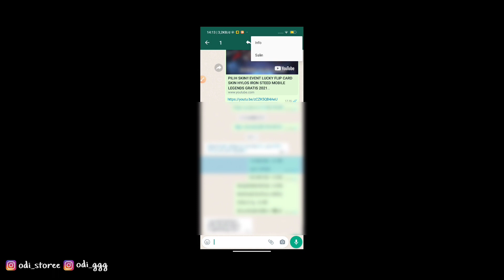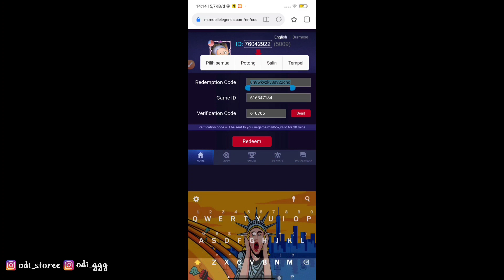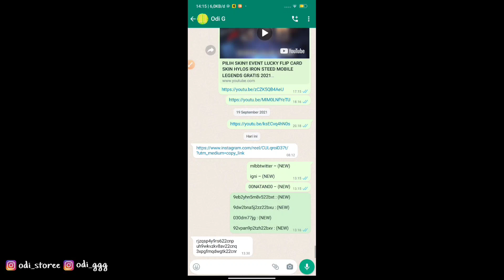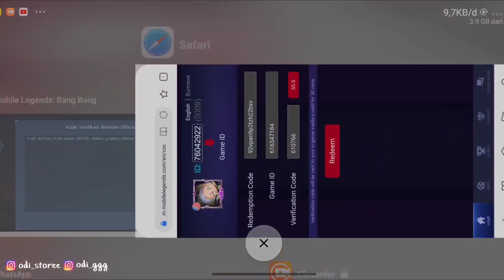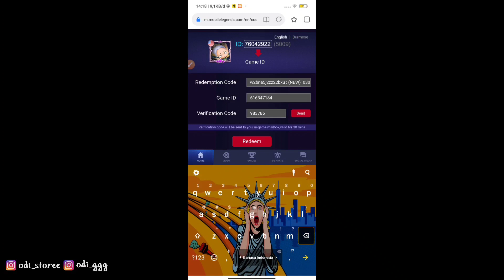CEPET AMBIL!! 10 KODE REDEEM SKIN & FRAGMENT TERBARU GRATIS MOBILE LEGENDS 2021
ORDER LANGSUNG WHATSAPP SAJA👇

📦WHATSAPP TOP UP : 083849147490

🧩@Instagram pribadi @odi_ggg